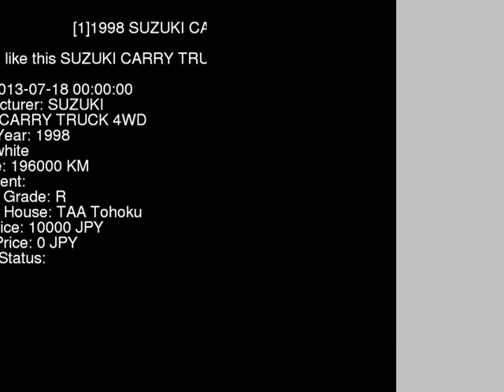1998 SUZUKI CARRY TRUCK 4WD DD51T - Japanese Used Car For Sale Japan Auction Import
1998 SUZUKI CARRY TRUCK 4WD DD51T - Japanese Used Car For Sale Japan Auction Import DD51T,SUZUKI,CARRY_TRUCK,4WD,TAA Tohoku,jdmvip,vip,jdm,cars,japan,jdmvip.com,japanesecars,usedcars Japanese Used JDM Car For Sale At Auction in Japan for Import